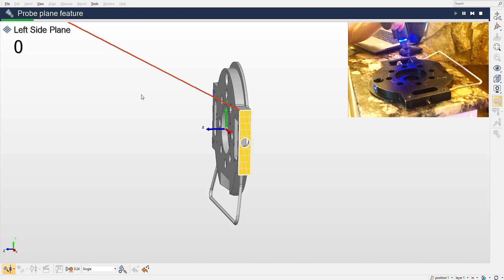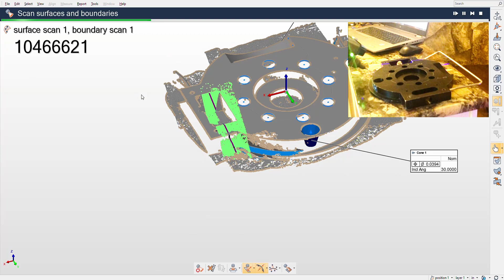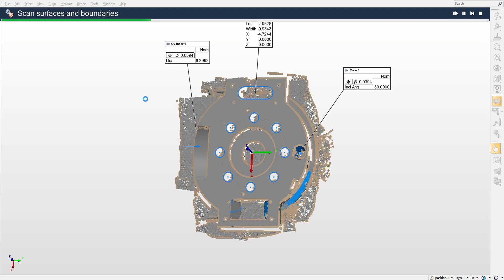Quick Part Inspection with FARO Quantum Max ScanArm & Polyworks Inspector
⏱ Sub 2 Minute ⏱ , 17-feature inspection 📊 completed on a part using the FARO Technologies Quantum Max ScanArm + InnovMetric Polyworks Inspector! This inspection uses Inspector's "Play Inspect" for repeat parts. I'm guided through the inspection, using the hybrid Probing + Scanning capabilities of the @FAROTechnologiesInc  Arm.